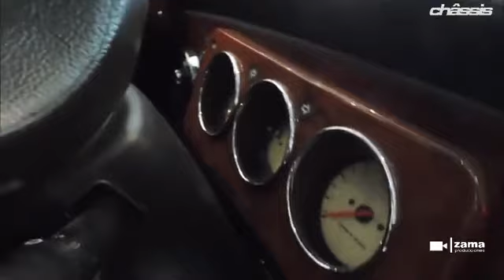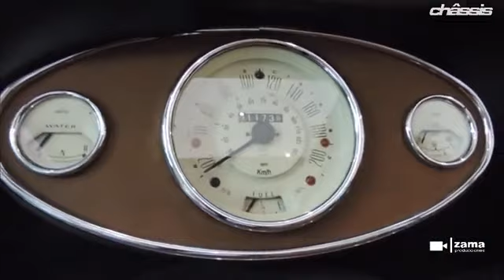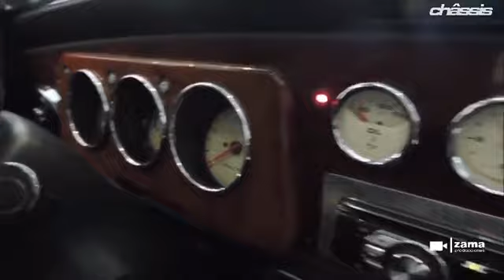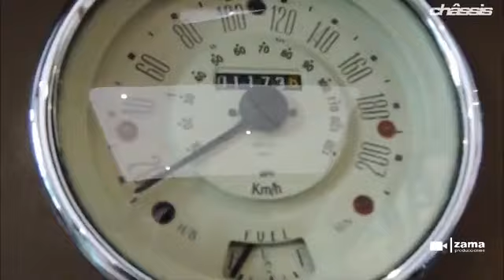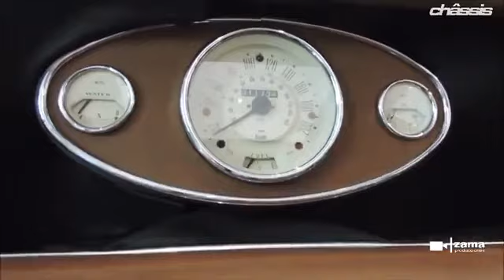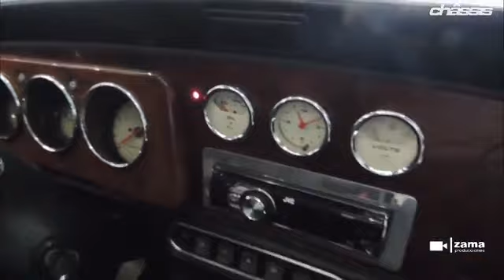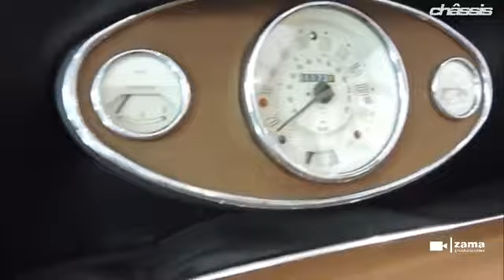El mundo MINI en châssis live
Conociendo en mundo de los emblemáticos Minis